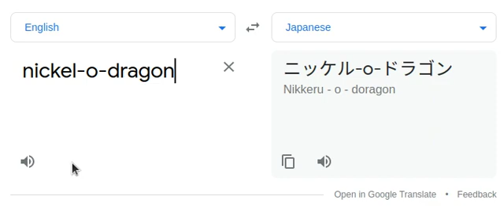ニクロリュウ (Nickel-O-Dragon) の発音